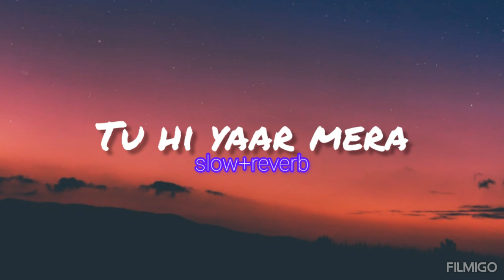Tu hi yaar mera |slow+reverb| song by Arijit singh, Neha kakkar